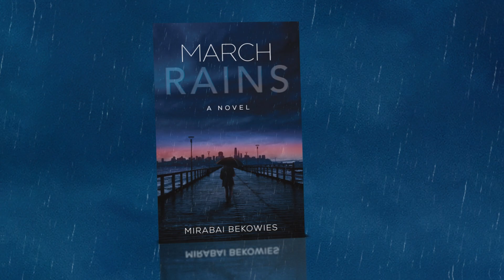March Rains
When Covid-19 spread around the world in 2020, it changed the lives of everyone in its path. Grace, an Intensive Care Unit nurse, is no exception. Dark clouds begin to gather over the bay as news headlines signal that Covid-19 has reached the United States with the first community transmitted cases emerging in the San Francisco Bay Area. Almost overnight, amidst a shelter-in-place, Grace finds herself on the frontlines of the crisis caring for the scores of patients filling her intensive care unit at Harris Memorial Hospital. Like a flash flood, the landscape of life inside and outside of the hospital is changed unexpectedly and drastically for Grace and those around her, forcing them to learn to live with uncertainty and under extreme pressures. Grace and her family navigate unforeseen complications as they attempt to make sense of and survive the crisis while carrying the defining weight of past and present trauma in a collision of circumstances through unchartered territory. It is uncertain whether they will find the path forward out of the eye of the storm.